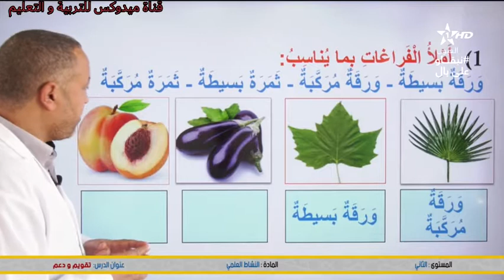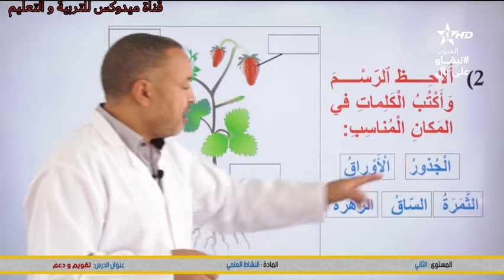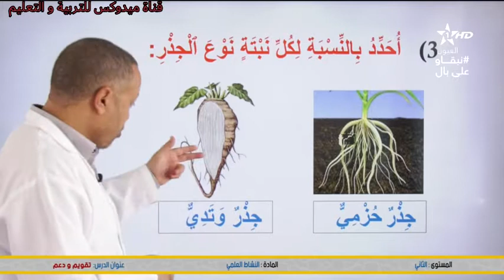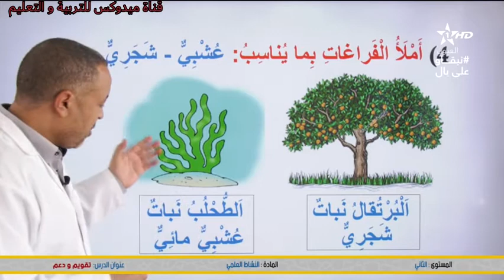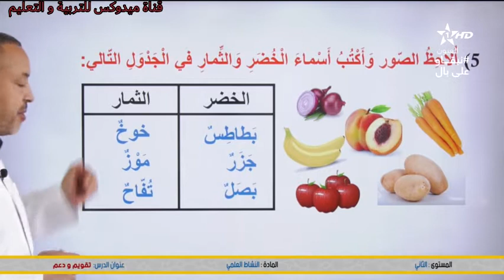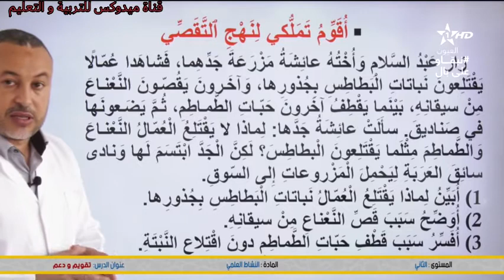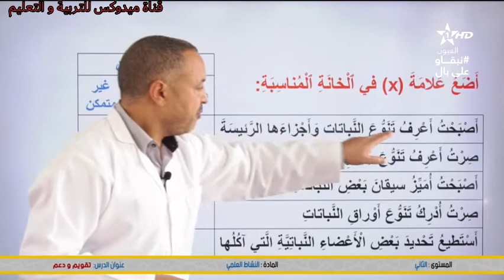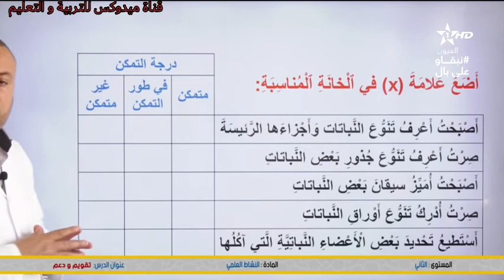المستوى: الثاني المادة : النشاط العلمي الدرس : تقويم و دعم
▬▬▬▬▬▬ஜ۩☺۩ஜ▬▬▬▬▬
شاهدوا ايضا :